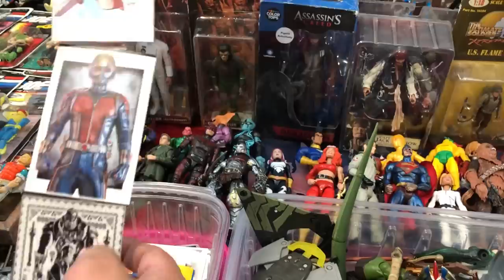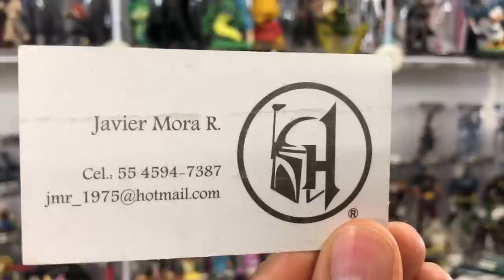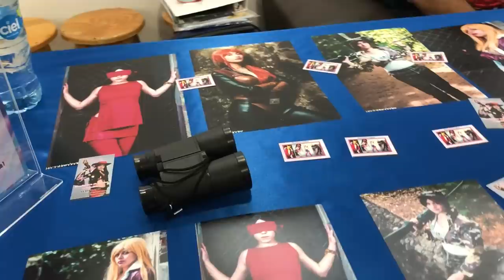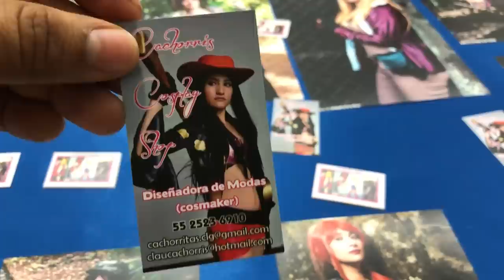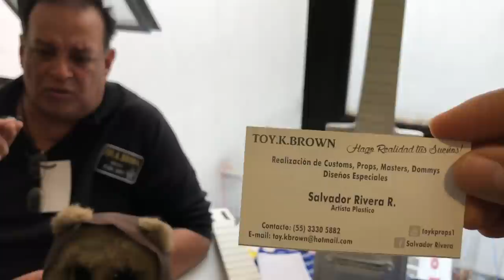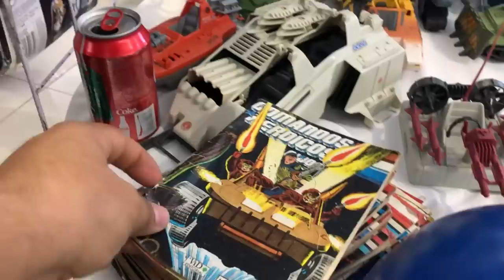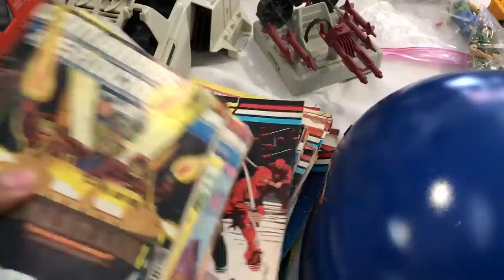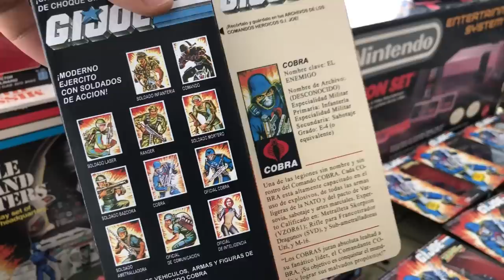La Estacion Juguetera 3 parte 2 ► Juegos Juguetes y Coleccionables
de paseo la estación juguetera CDMX zona, Juguetes de gi joe, transformers, cuartel joe